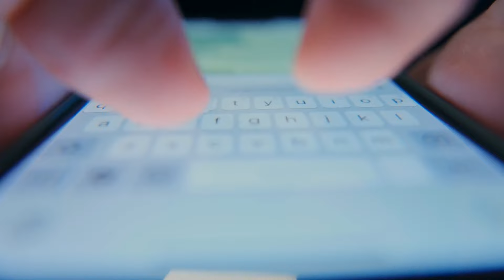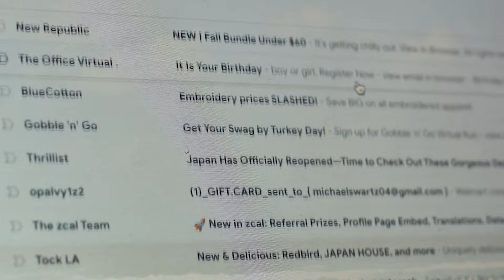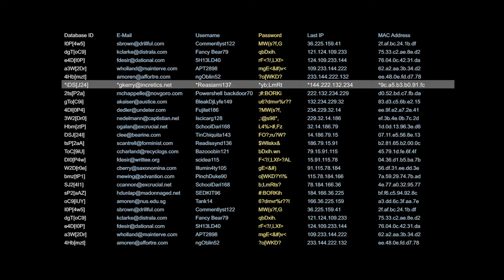Er plante diesen grauenhaften Mord jahrelang!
In diesem Video geht es um den Mord an Kristil Krug...